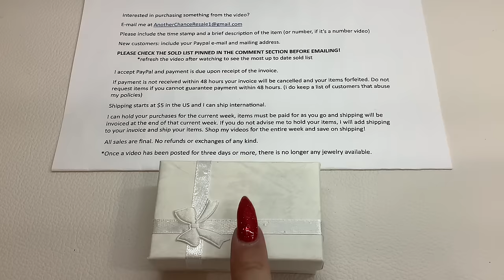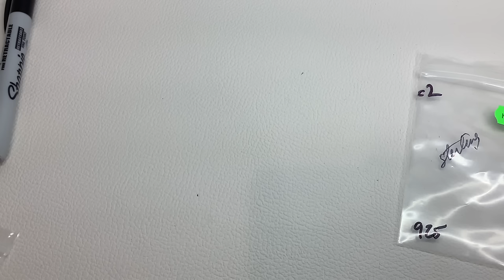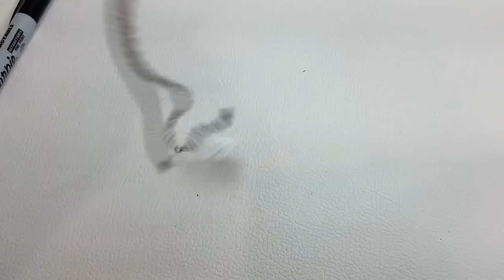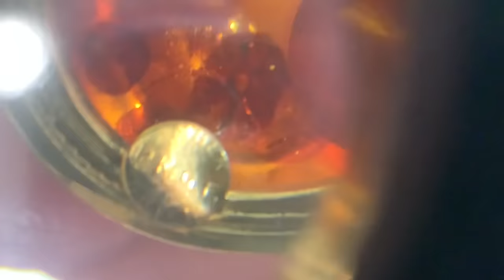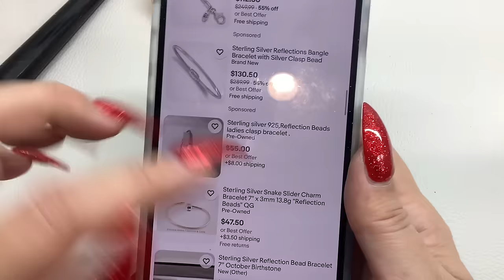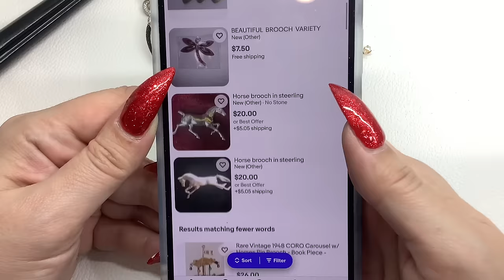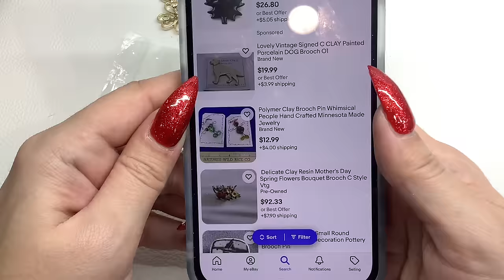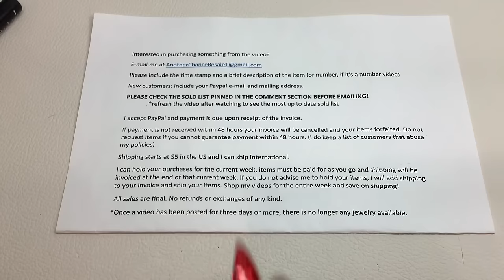Jewelry Sale + ThredUP and Sterling Jewelry Clearance!!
This is a jewelry sale video including a clearance section of ThredUP jewelry and sterling from last week!

🎁Get a Holiday Gift!! 🎁Make a purchase this week, 12/25/23 - 12/31/23, and get a $5 credit good to use on your first purchase of 2024!  🎁
(Your purchase during this week has to be $5 or more in order to get the $5 credit gift; $5 will automatically be taken off your first purchase of 2024; limit 1 credit per person; non-transferable; good on merchandise $5+ only; cannot be combined with any other credits)

I accept PayPal and payment is due upon receipt of invoice. If payment is not received within 48 hours, your invoice will be cancelled. Two times non-payment and you will no longer be able to shop with me.
I can hold for the current week, items must be paid for and shipping will be invoiced at the end of that current week. If you do not advise me to hold your items, I will add shipping to your invoice and ship your items.
Shop all my videos for the week and save on shipping!

Kristen D.

Monthly Jewelry Subscription: Join TODAY and I’ll ship TOMORROW! 6 hand picked pieces of jewelry sent to your door every month! To keep or resell or both! Quality pieces!